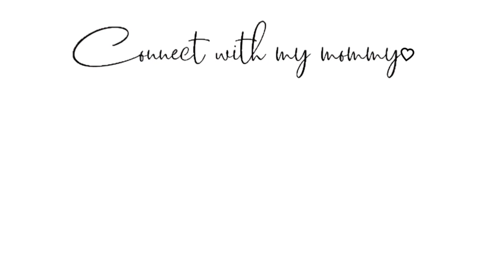CLEAN with me AFTER Christmas decor | cleaning motivation | Daisy Hearts